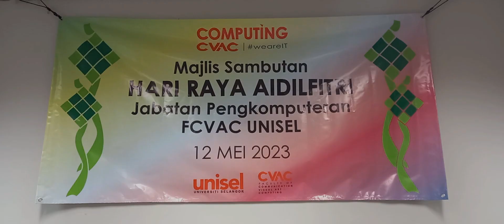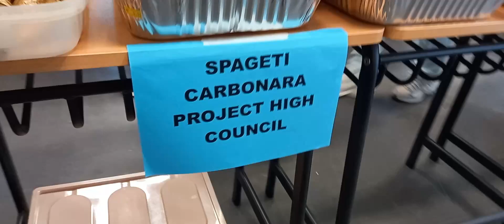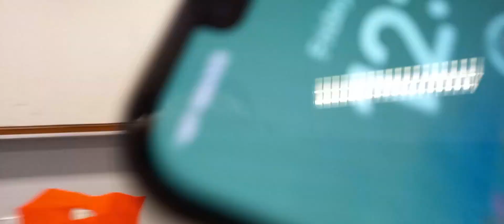Jamuan Hari Raya Jabatan Pengkomputeran 2023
Majlis sambutan Hari Raya Aidilfitri anjuranJabatan Pengkomputeran FCVAC UNISEL telah diadakan pada 12 Mei 2023 (Jumaat) yang lalu. Majlis sambutan melibatkan semua pensyarah, staf dan pelajar Jabatan Pengkomputeran. Selamat Hari Raya Aidilfitri Maaf Zahir Batin.